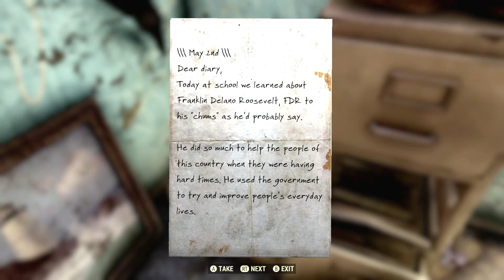Fallout 76 Gameplay Walkthrough PART 26 - Back To Basic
This episode of Fallout 76 will include a walkthrough in 1080pHD 60fps of the main story.

Fallout 76 is an online action adventure rpg developed and published by Bethesda Game Studios.Reclamation Day, 2102. Twenty-five years after the bombs fall, you and your fellow Vault Dwellers - chosen from the nation's best and brightest - emerge into post-nuclear America. Play solo or join together as you explore, quest, build, and triumph against the wasteland's greatest threats.

 Multiplayer finally comes to the epic open world RPGs of Bethesda Game Studios. Create your character with the S.P.E.C.I.A.L system and forge your own path in a new and untamed wasteland with hundreds of locations. Whether you journey alone or with friends, a new and unique Fallout adventure awaits.

Fallout 76, the online prequel where every surviving human is a real person. Work together, or not, to survive. Under the threat of nuclear annihilation, you'll experience the largest, most dynamic world ever created in the legendary Fallout universe.